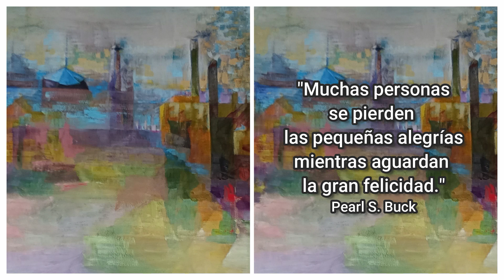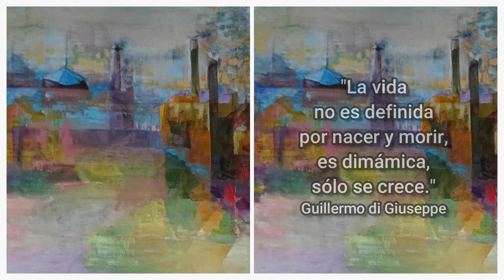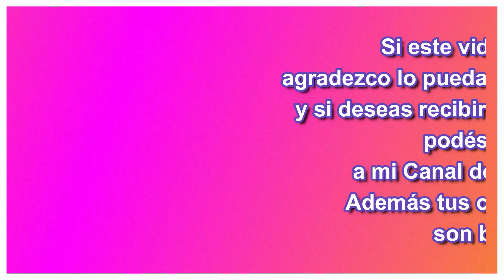Fragmentos del libro "Almijar" de Fredesvinda Rosa Páez. Ediciones con doble zeta.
En este video comparto con el poema inicial y algunos fragmentos del libro "Almijar" de Fredesvinda Rosa Páez.
Las imágenes son fotografías de cuadros también de su autoría.
El libro expone recuerdos y anécdotas de su niñez en Mendoza. Habla de la familia y los valores en la que fue educada.